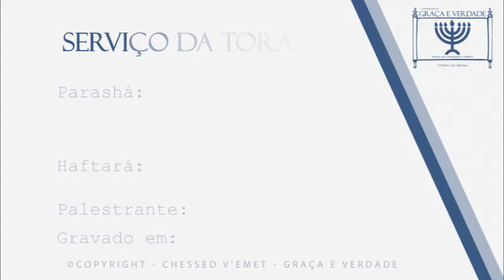Parashah Vaiêtse - e Partiu